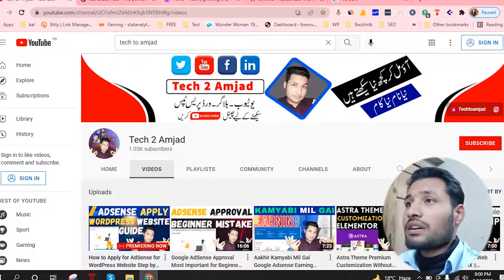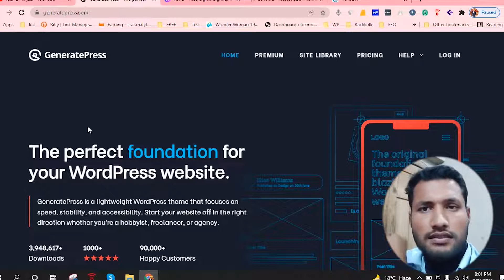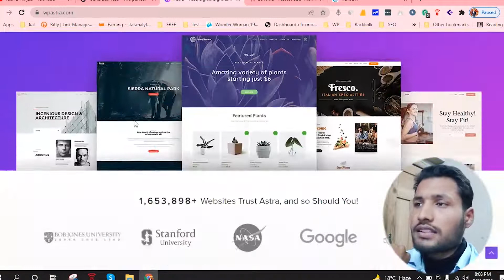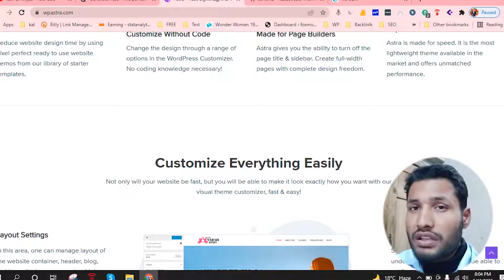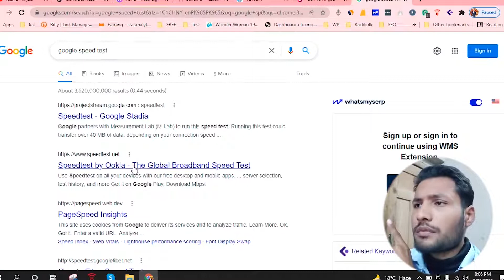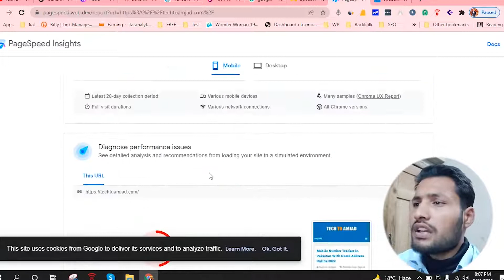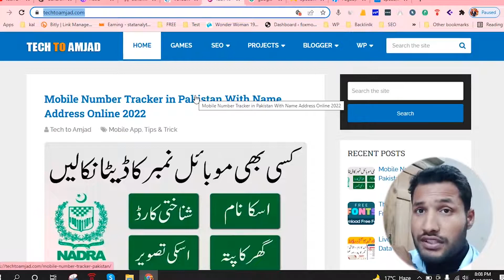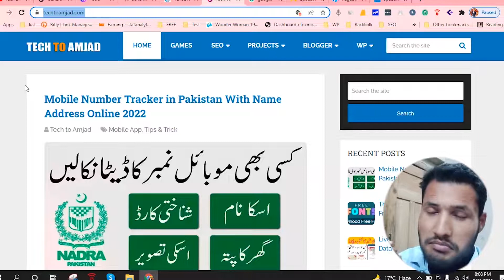AdSense Approval Best Theme for WordPress Website in Urdu/Hindi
Aj mai aap ko AdSense Approval ke Best Theme for WordPress ka bara ma batia hai as video ko aap complete daka ta ka aap ko pata hona chai ka AdSense Approval ka lia kon sa Best Theme